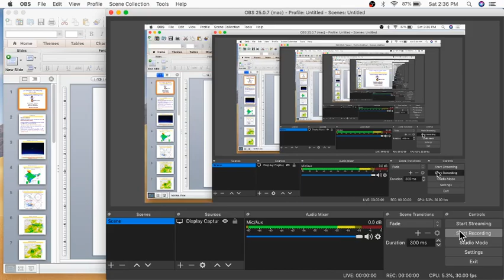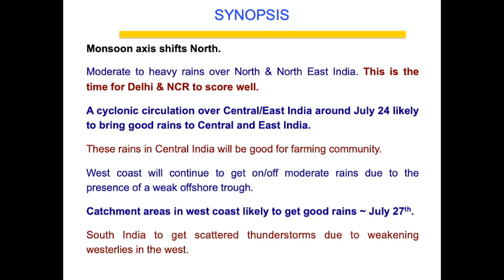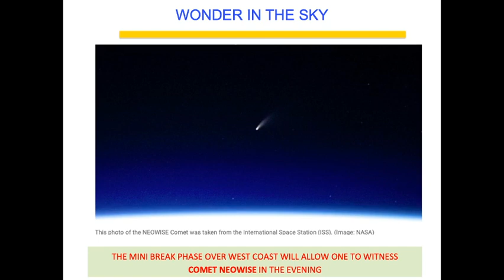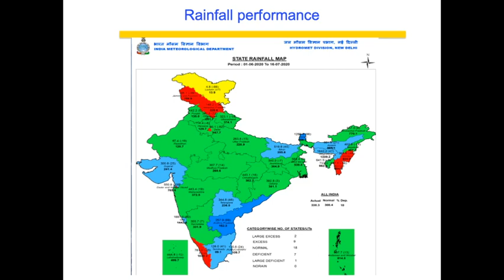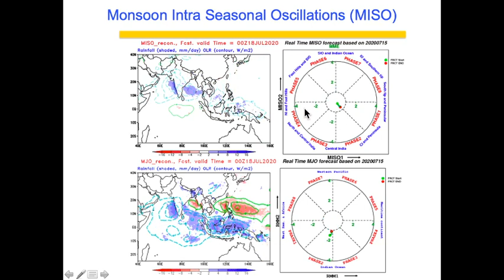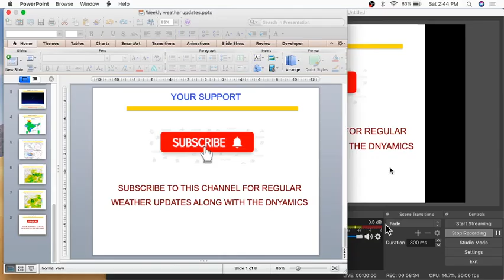Start your week with weather updates (July 19, 2020)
Monsoon axis shifts North.

Moderate to heavy rains over North & North East India. This is the time for Delhi & NCR to score well.

A cyclonic circulation over Central/East India around July 24 likely to bring good rains to Central and East India. These rains in Central India will be good for farming community.

West coast will continue to get on/off moderate rains due to the presence of a weak offshore trough.

Catchment areas in west coast likely to get good rains ~ July 27th.

South India to get scattered thunderstorms due to weakening westerlies in the west.

WONDER IN THE SKY: THE MINI BREAK PHASE OVER WEST COAST WILL ALLOW ONE TO WITNESS COMET NEOWISE IN THE EVENING.

I will be posting weather updates every Sunday (evening or night). Have a good week ahead! & be Weather ready!!